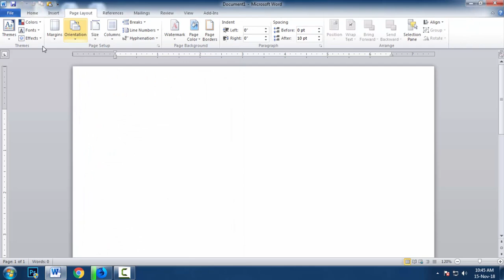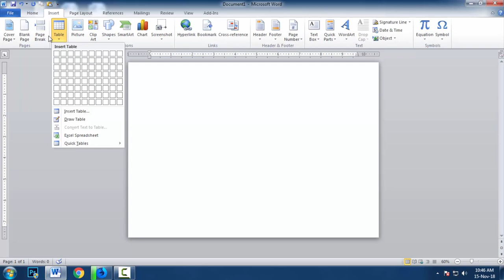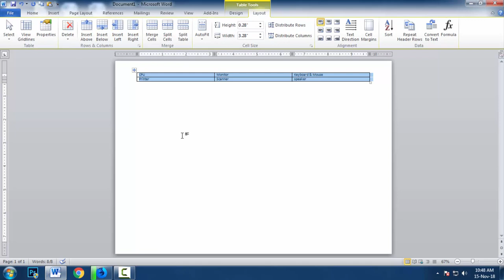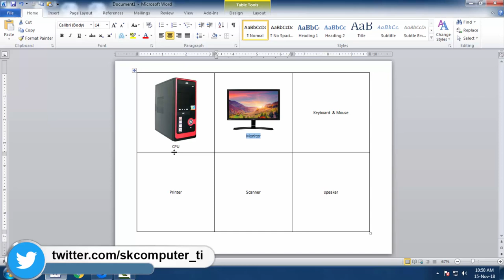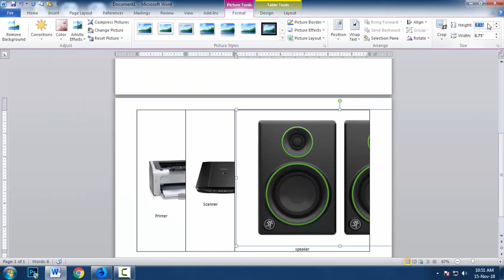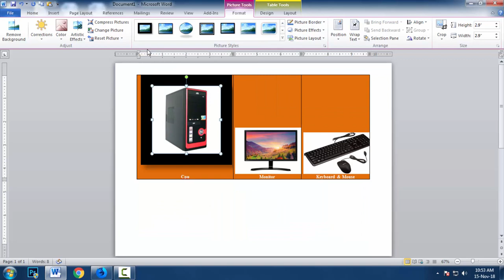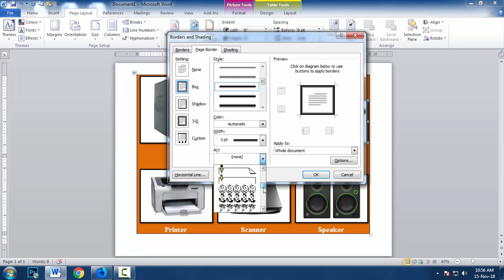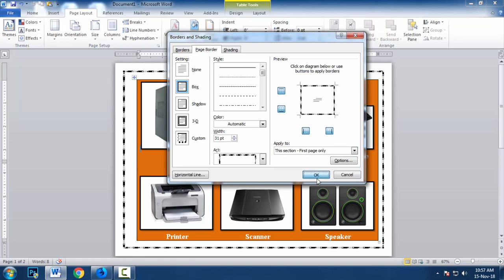How to insert images into word document table ll Microsoft Word-2010 Tutorial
Microsoft word tutorial |How to insert images into word document table.